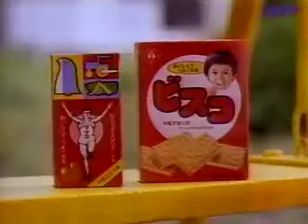グリコ と ビスコ ゆっくり、おとなになりなさい。Glico TV CM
「うーんとこ、どっこいしょ」グリコとビスコのテレビコマーシャル